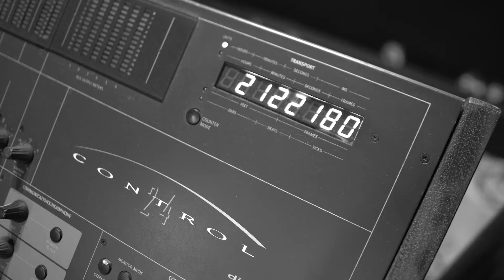Coisa Linda de Pagode - Tempo de Aprender [Clipe Oficial]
Coisa Linda de Pagode
Tempo de Aprender
Clipe Oficial

Gostou? Curta e compartilhe para ajudar na divulgação.👍​❤️​​